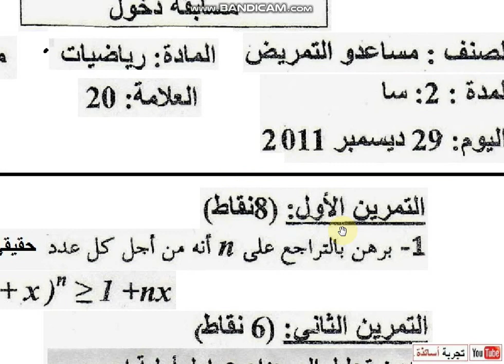Inégalité de Bernoulli Concours paramédical 2011